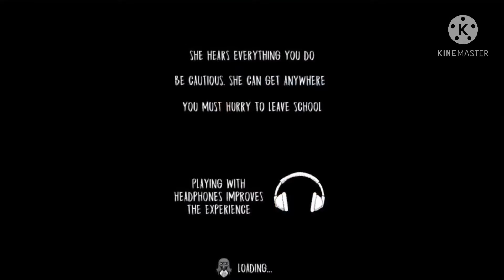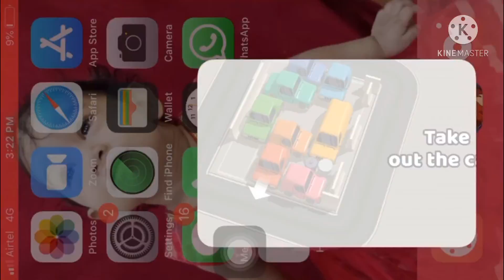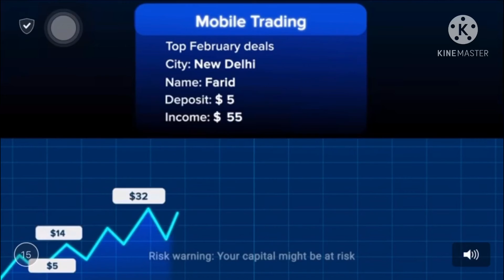Evil nun Part 4🙂 Top 3 Glitch